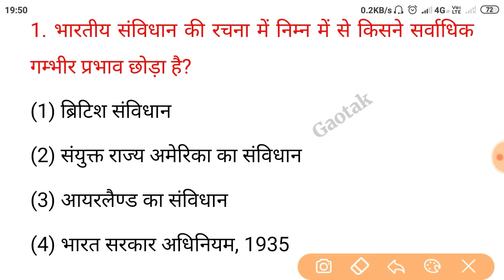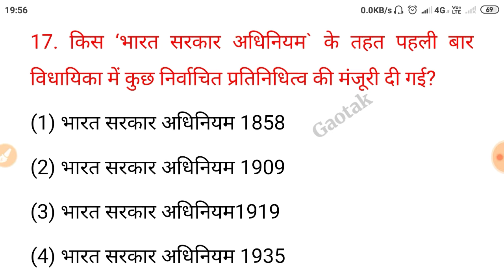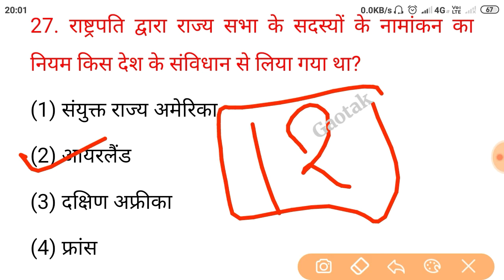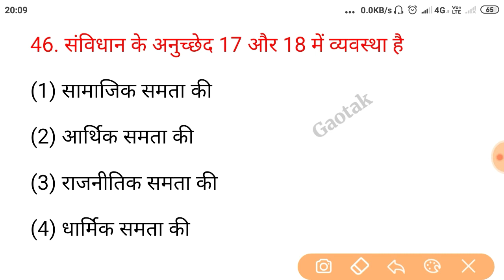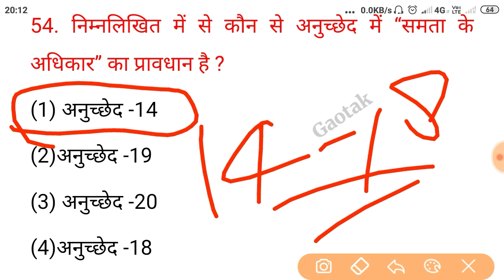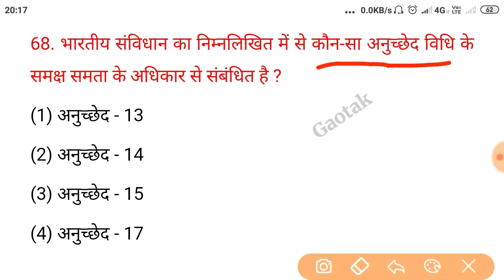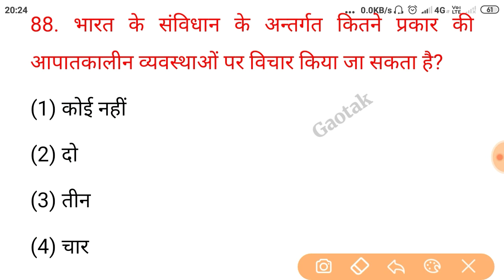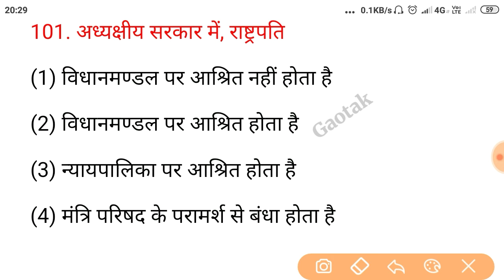UPTET भारतीय संविधान सम्पूर्ण निचोड़ | 101 प्रश्न | UPTET EVS | Indian Constitution | uptet evs 2021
Gaotakrojgarstudy UPTET भारतीय संविधान सम्पूर्ण निचोड़ | 101 प्रश्न | UPTET EVS | Indian Constitution | uptet evs 2021